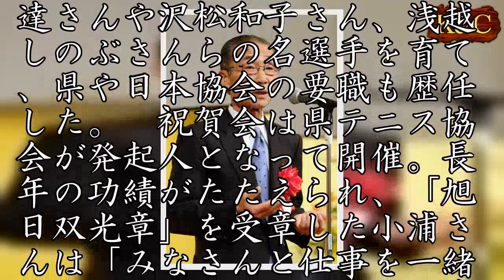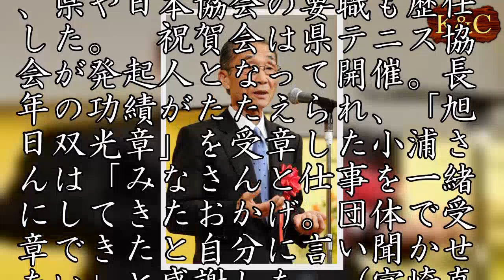県テニス協会前会長・小浦さん叙勲受章 神戸で祝う会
兵庫県テニス協会の前会長で、昨年現役を引退した伊達公子さんを育てた指導者として知られる小浦猛志さん（７５）の叙勲受章を祝う会が１２日、神戸市中央区の神戸ポートピアホテルで開かれ、関係者ら約９０人が出席した。　小浦さんは西宮市出身。関学大時代からデビス杯（男子国別対抗戦）代表として活躍した。引退後はフェド杯（女子国別対抗戦）日本代表監督を務めたほか、指導者として伊達さんや沢松和子さん、浅越しのぶさんらの名選手を育て、県や日本協会の要職も歴任した。　祝賀会は県テニス協会が発起人となって開催。長年の功績がたたえられ、「旭日双光章」を受章した小浦さんは「みなさんと仕事を一緒にしてきたおかげ。団体で受章できたと自分に言い聞かせたい」と感謝した。（宮崎真彦）